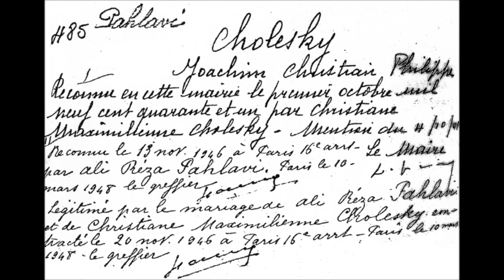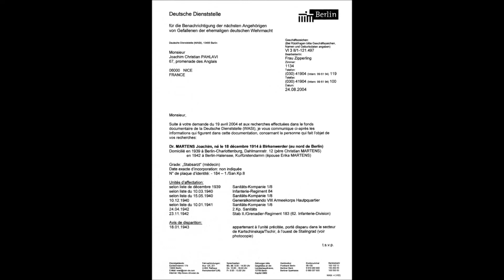Christian Pahlavi: A homokóra szemcséi